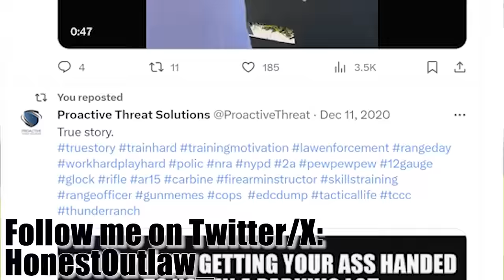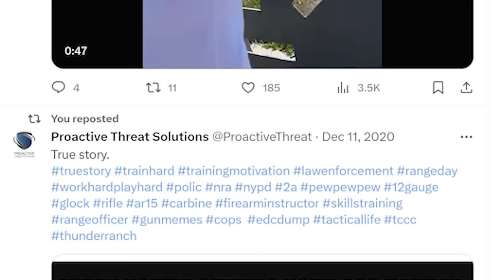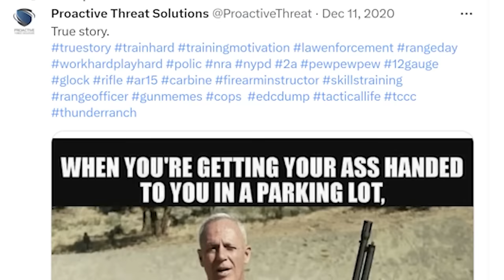7 Best Handguns For Beginners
If you are considering getting your first pistol, these seven handguns are a great start.

Do you love HONEST reviews for the PEOPLE, not the industry?